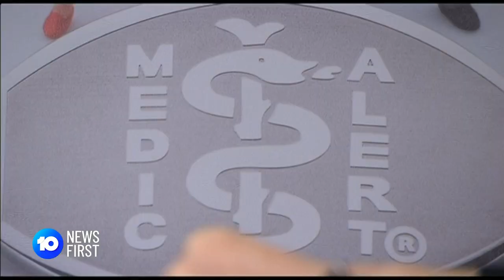Dementia Breakthrough | 10 News First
A new initiative is aiming to reunite families when a loved one with dementia goes missing. It comes as a growing number of West Australians with cognitive impairments are finding themselves unable to get home.

10 News First airs at 5pm, seven nights a week in your local market on Network 10.

10 News First is based in Australia and is a division of ViacomCBS.